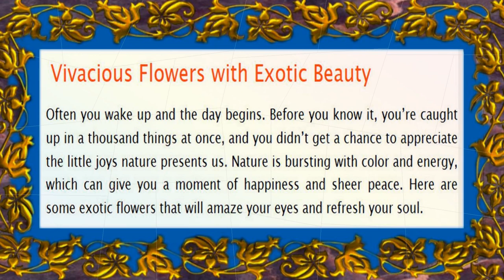Exotic Flowers (HD1080p)